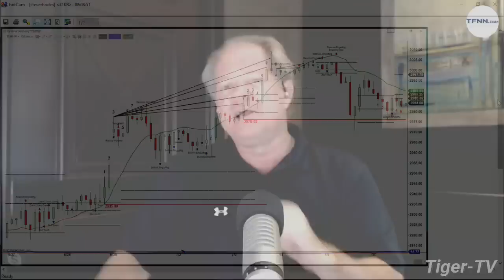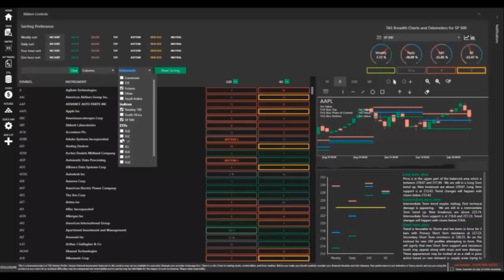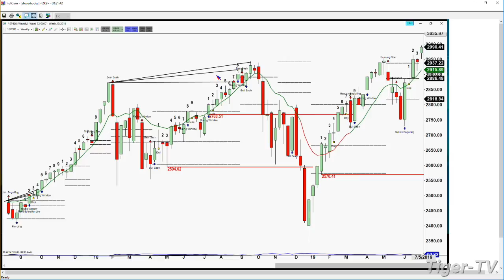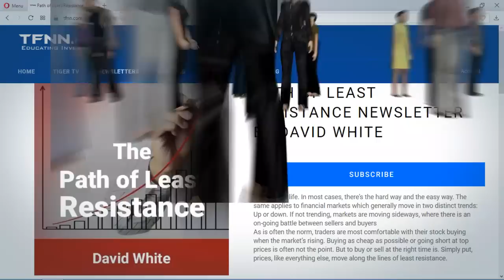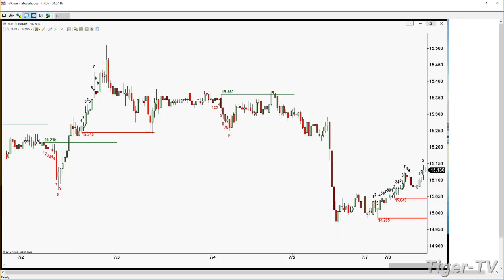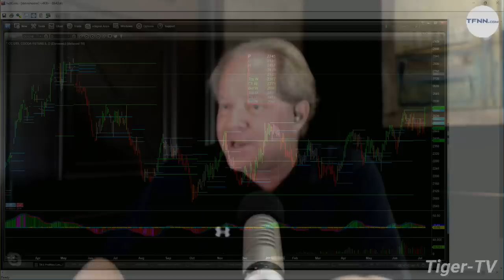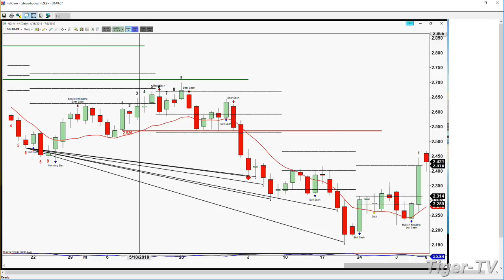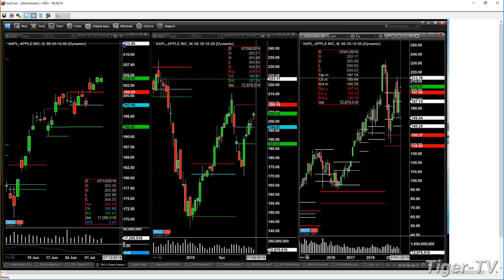July 8th, The Trader's Edge with Steve Rhodes on TFNN - 2019